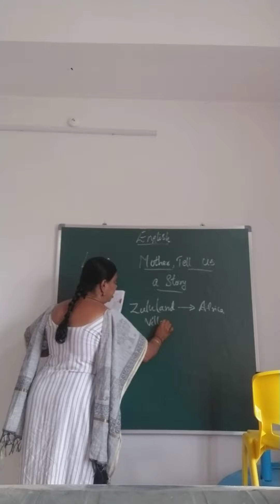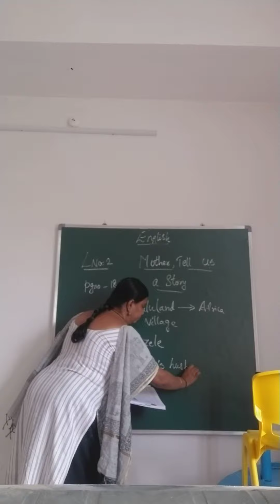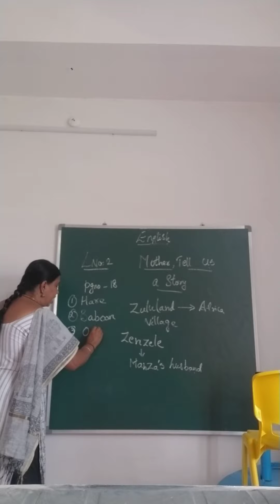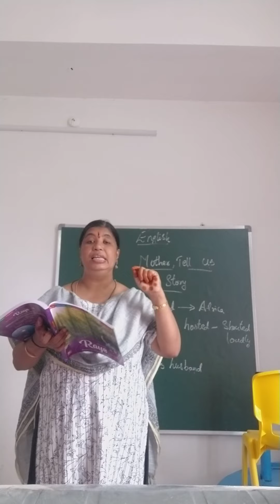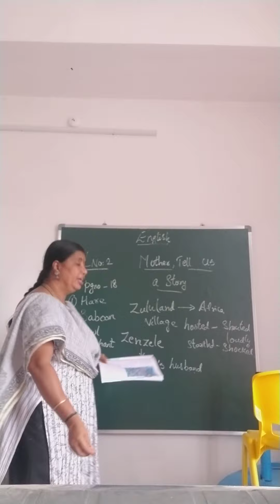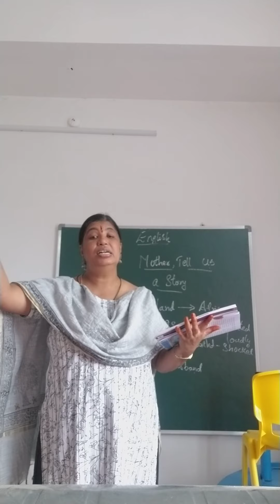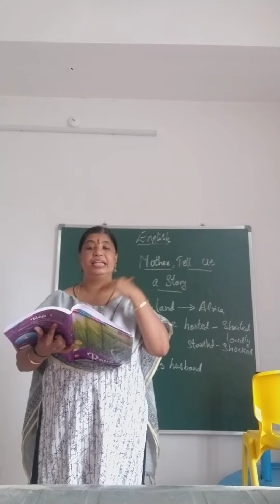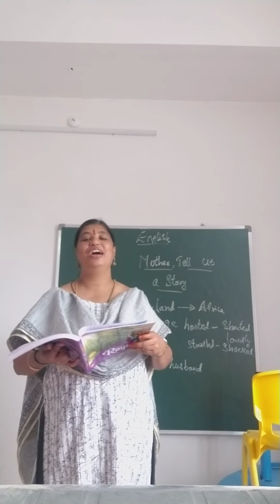Grade 5 Lesson no 2 " Mother, tell us a story "